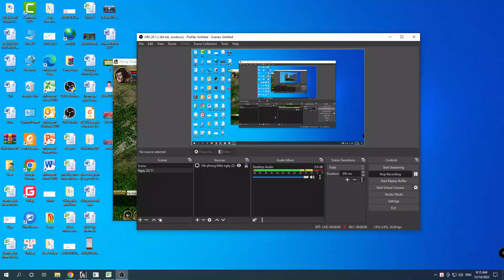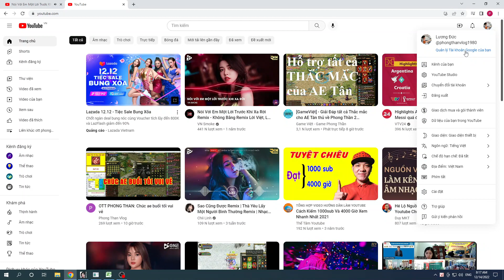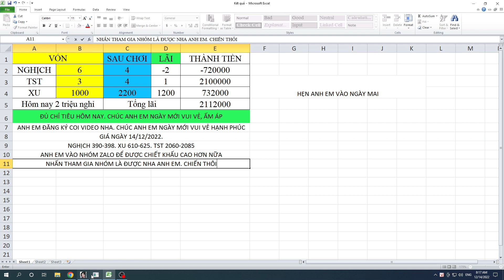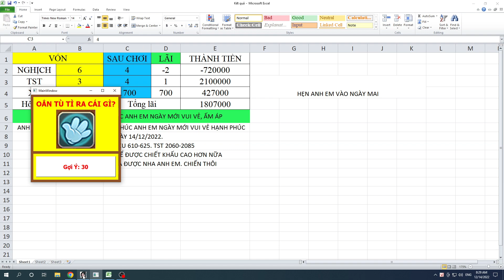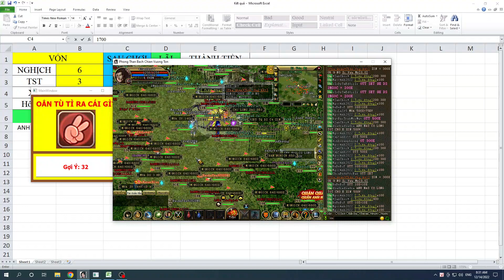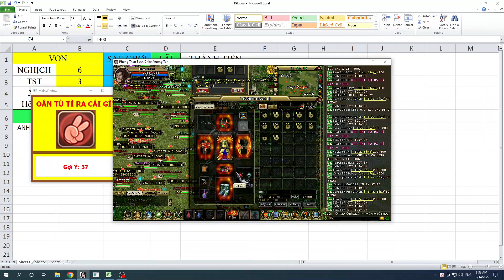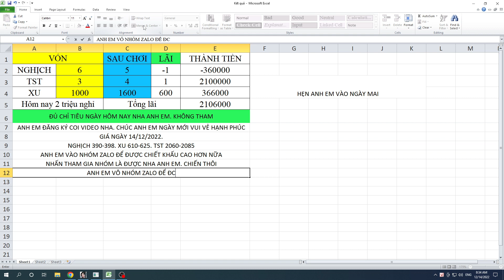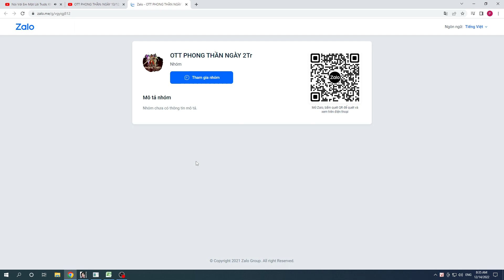OTT PHONG THẦN: ĐỦ CHỈ TIÊU 2TR . VÀO NHÓM ZALO GIAO LƯU VỚI ANH EM DƯỚI LINK MÔ TẢ: 0981050696